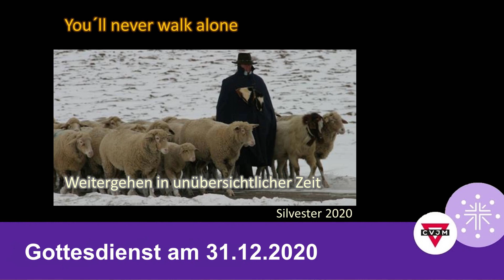Gottesdienst am 31.12.2020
Altjahrabend

Rechte an den Liedern:

Von guten Mächten wunderbar geborgen (Von guten Mächten treu und still)
Text: Dietrich Bonhoeffer (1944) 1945/1951
Melodie: Otto Abel 1959 / Siegfried Fietz 1970 / Manfred Schlenker / Kurt Grahl 1976 / Gerhard Schnitter 1999
Rechte: Text: Chr. Kaiser/Gütersloher Verlagshaus, Melodie I: Verlag Merseburger, Kassel / Melodie II (Fietz): Abakus Musikverlag.

Stern, auf den ich schaue
Text: Cornelius Friedrich Adolf Krummacher 1857
Melodie: Mina Koch 1897
Rechte: Satz: Hänssler-Verlag, Holzgerlingen

Zehntausend Gründe (Komm und lobe den Herrn)
Melodie: Matt Redman / Jonas Myrin
Text: David Hanheiser / David Schnitter
Original: 10.000 Reasons (Bless The Lord)

In Christus (In Christus ist mein ganzer Halt)
Melodie: Keith Getty 2000 / Stuart Townend 2000
Text: Guido Baltes
Original: In Christ Alone (In Christ Alone My Hope Is Found)
Rechte: 2001 Thankyou Music / Verwaltet von SCM Hänssler

Großer Gott, wir loben dich
Text: Aurelius Ambrosius (340-397) / Ignaz Franz 1768
Melodie: Lüneburg 1668 / Wien 1776 / Leipzig 1819 / Heinrich Bone 1852